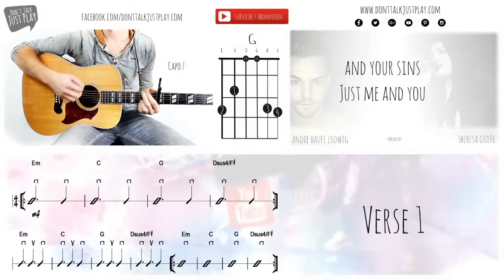ZAYN - DUSK TILL DAWN FEAT. SIA - UNPLUGGED / Guitar Lesson / Auf der Gitarre lernen